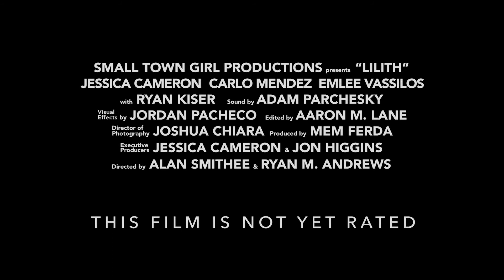Lilith Teaser Trailer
Here is the teaser trailer for Lilith, the new feature film coming from Producer Mem Ferda and Small Town Girl Productions.
Stars Jessica Cameron, Carlo Mendez, Ali Ferda, Ryan Kiser, and Emlee Vassilos.

Lilith is a female Mesopotamian storm demon associated with wind and was thought to be a bearer of disease, illness, and death…

Heidi and Steve Richmond are traveling across country in an RV, the workaholic married couple are taking a break from the hustle and bustle of every day life to rekindle their romance. But when their path crosses with a beautiful young woman named Lily, their idyllic road trip becomes a hellish nightmare.

This film will hit the festival circuit in 2018.